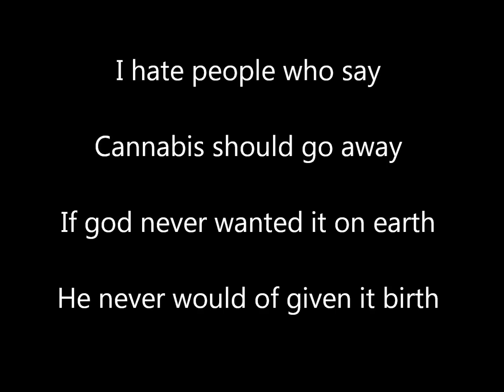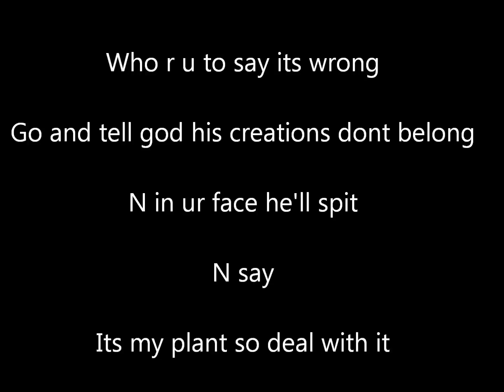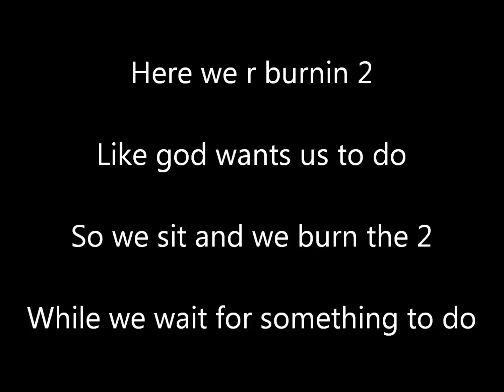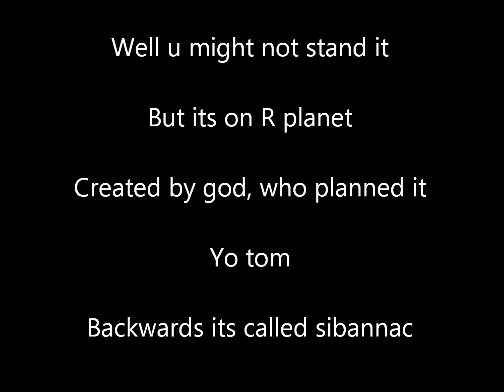WidGet KolLinZ - SIBANNAC (LYRIC VIDEO)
Produced by: WidGet KolLinZ

6th track from LIFE KURTIN & PERSISION